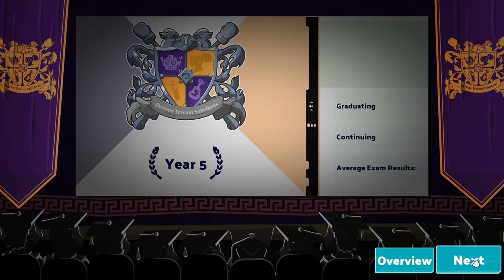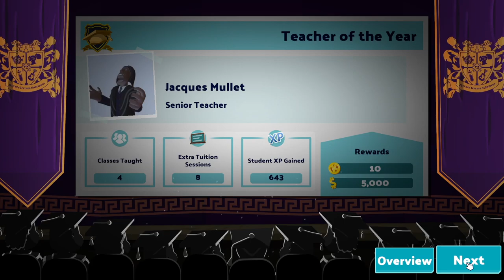Two Point Campus | Spiffinmoore | 3 Star ⭐️⭐️⭐️